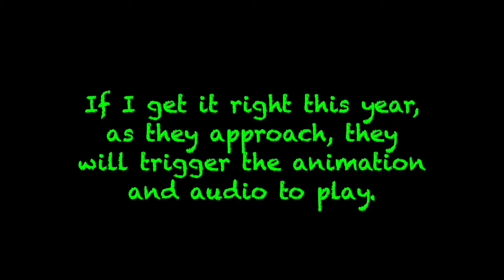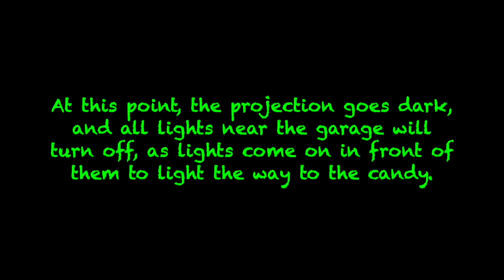Mutant Plant audio 1st rough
Still a lot to do, as it is almost September, but at least I just got the soundtrack for my MUTANT PLANTS FROM MARS Halloween generally done. Final mixing will come soon, and I hope get started on the animation by September. Every year, it gets better!